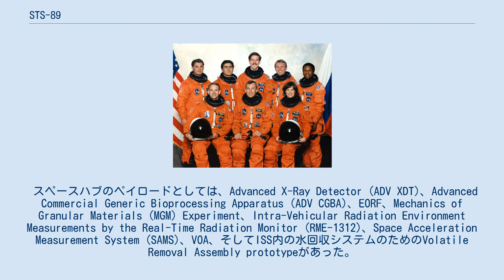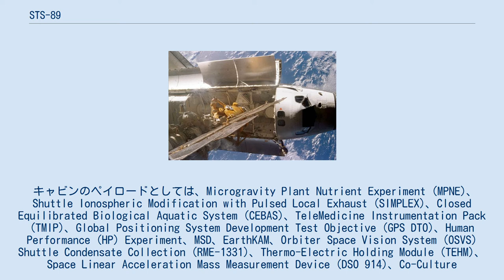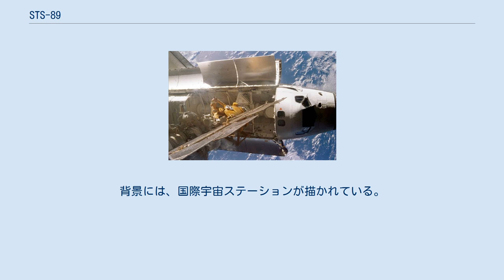STS-89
STS-89は、エンデバーを用いてミールを訪れたスペースシャトルのミッションである。
1998年1月22日にフロリダ州のケネディ宇宙センターから打ち上げられた。
 STS-89は、ミールを訪れることが計画された9回のミッションのうち8回目であり、アメリカ人宇宙飛行士の交代は5回目となった。
1997年9月からミールに滞在していたデヴィッド・ウルフは、アンディー・トーマスと交代した。
トーマスは、5月末のSTS-91で地球に帰還するまで、約4ヵ月を軌道上のロシアの施設で過ごした。
このミッションの間、3,175kg以上の実験機器や補給品が2つの宇宙船の間で移動された。
 スペースハブのペイロードとしては、Advanced X-Ray Detector (ADV XDT)、Advanced Commercial Generic Bioprocessing Apparatus (ADV CGBA)、EORF、Mechanics of Granular Materials (MGM) Experiment、Intra-Vehicular Radiation Environment Measurements by the Real-Time Radiation Monitor (RME-1312)、Space Acceleration Measurement System (SAMS)、VOA、そしてISS内の水回収システムのためのVolatile Removal Assembly prototypeがあった。
 キャビンのペイロードとしては、Microgravity Plant Nutrient Experiment (MPNE)、Shuttle Ionospheric Modification with Pulsed Local Exhaust (SIMPLEX)、Closed Equilibrated Biological Aquatic System (CEBAS)、TeleMedicine Instrumentation Pack (TMIP)、Global Positioning System Development Test Objective (GPS DTO)、Human Performance (HP) Experiment、MSD、EarthKAM、Orbiter Space Vision System (OSVS) Shuttle Condensate Collection (RME-1331)、Thermo-Electric Holding Module (TEHM)、Space Linear Acceleration Mass Measurement Device (DSO 914)、Co-Culture Experiments (CoCult)、Biochemistry of 3-D Tissue Engineering (BIO3D)があった。
 ゲッタウェイスペシャルの実験には、ミシガン大学のG-093 - Vortex Ring Transit Experiment (VORTEX)、ドイツ航空宇宙センターとユストゥス・リービッヒ大学ギーセンのG-141 - Structure of Marangoni Convection in Floating Zones Payload、ドイツ航空宇宙センターとクラウスタール工科大学のG-145 Glass Fining Experiment、中国科学院のG-432 canisterによる5つの結晶成長と材料実験があった。
 徽章には、地球の上でミールとドッキングするエンデバーが描かれている。
数字の「8」の形の白い線と9つの星は、このミッションがSTS-89であることを象徴している。
背景には、国際宇宙ステーションが描かれている。